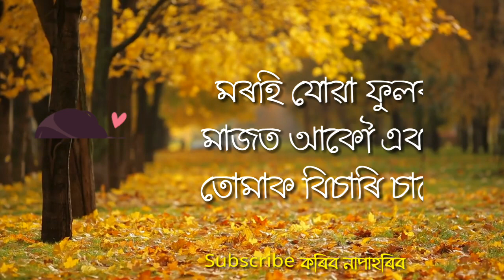Rj pahi love story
░T░H░A░N░K░     ░Y░O░U░
      ░W░H░ ░O░f░f░i░c░i░a░l░